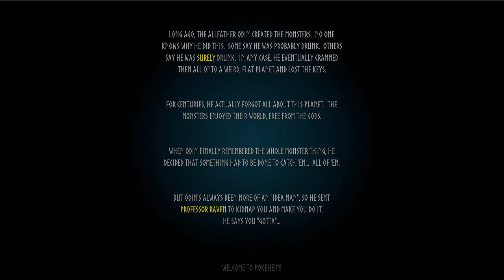Pokéheim Early Game Preview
Pokéheim is a Valheim mod, and this is a preview of the early part of the game.

Pokéheim is a completely different experience than Valheim. You don't build houses, you don't progress through technological stages, and your weapons and armor don't matter. You build Pokéballs from rocks and use them to capture monsters. Your monsters will then fight other monsters for you, until you've amassed an army big enough to take on the bosses.